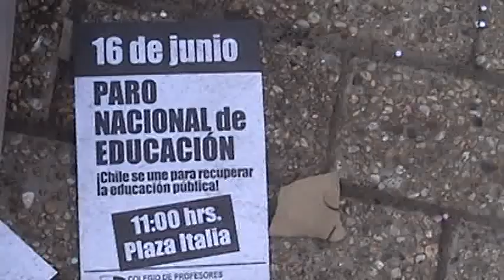Shanta Tv Cap 6 - Paro nacional por la educación (Parte III)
Tercera y última entrega sobre una de las marchas más masivas.